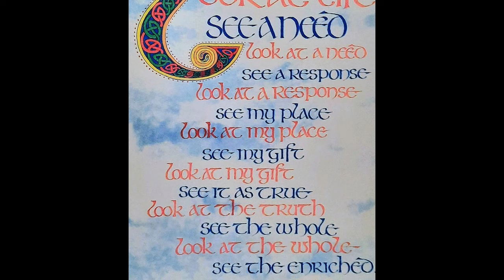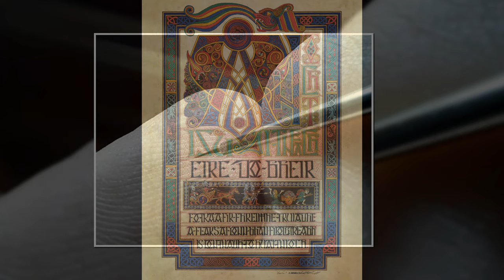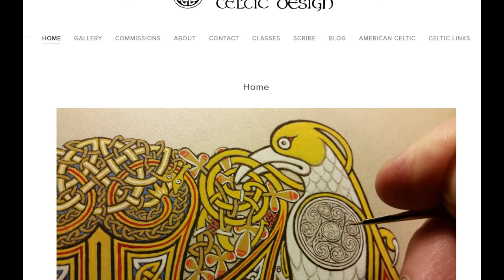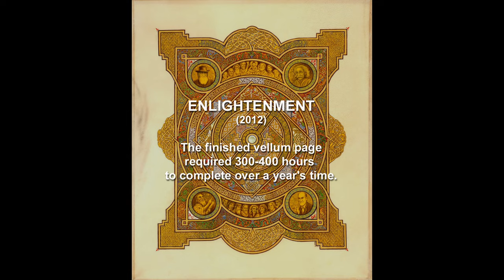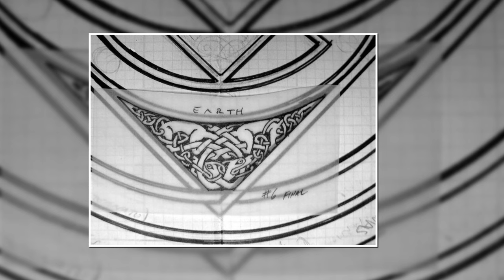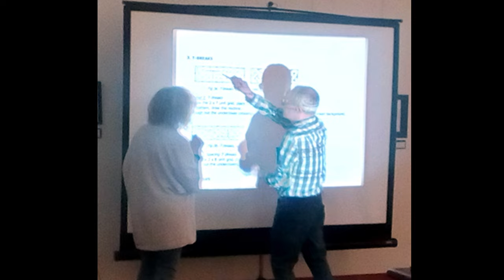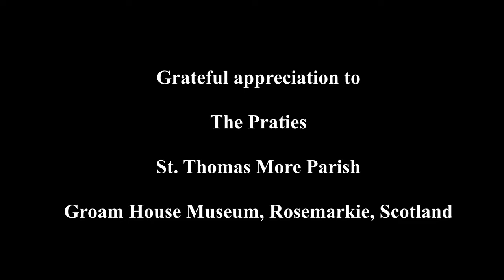Michael Carroll Celtic Design: Introduction (4K)